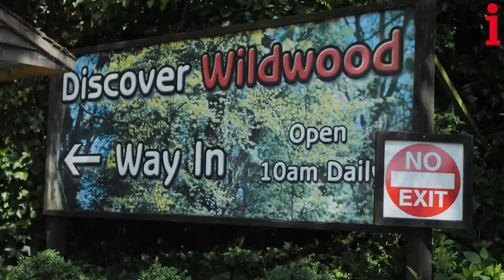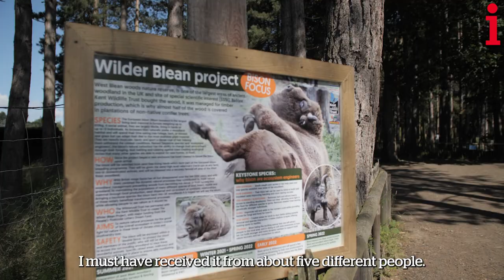Bison are returning to the UK after 6,000 years - meet the rangers responsible for them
Madeleine Cuff meets the UK's very first 'bison rangers' who tend a herd of European Bison in the Kent woods.

In August 2021, Madeleine visited the Blean Woods in Kent where a small herd of bison has been released.

This is the first time they have lived on the British Isles for more than 6,000 years, and is part of a pioneering rewilding project to restore the ancient tract of woodland.

Bison are Europe’s largest land mammal and can weigh nearly a tonne. Thanks to their giant size they are known as 'eco-system' engineers and it's hoped they can help restore much of the UK's woodland to its former glory.